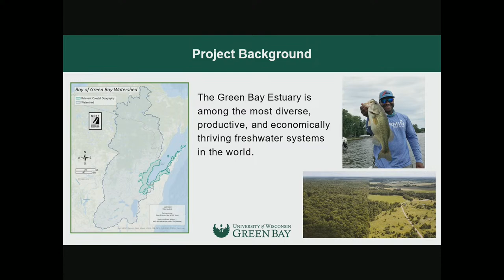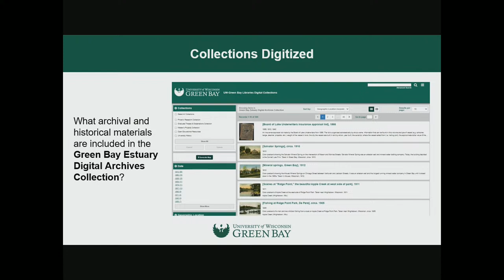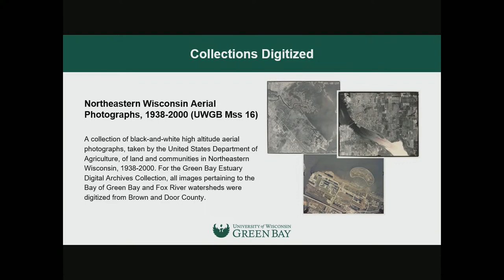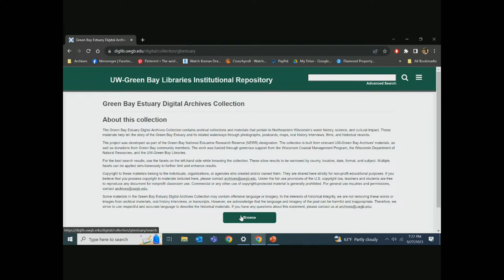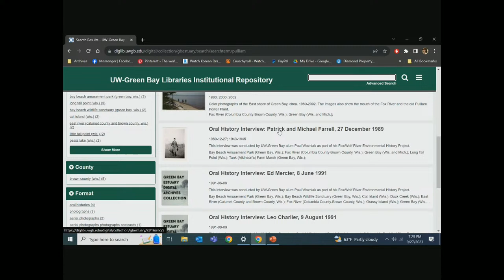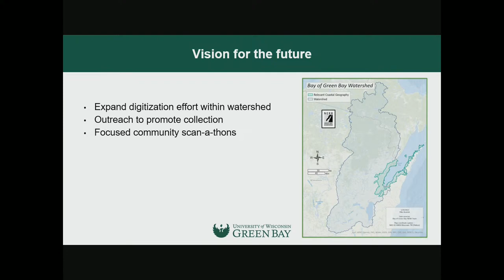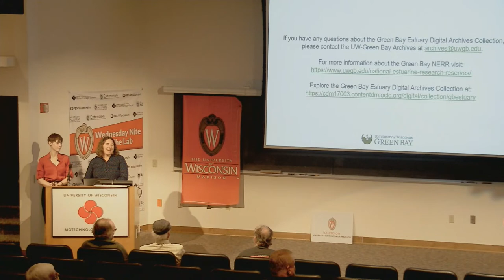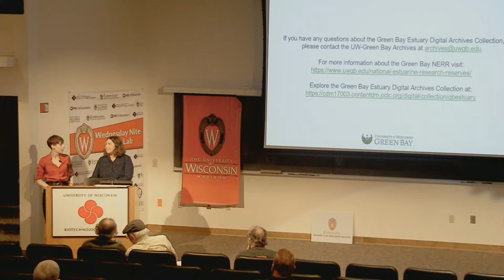The Green Bay Estuary Archives Collection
Hannah Hacker and Emily Tyner from UW-Greenbay